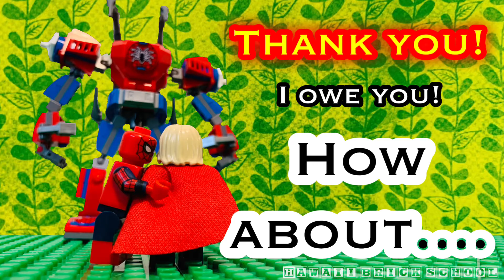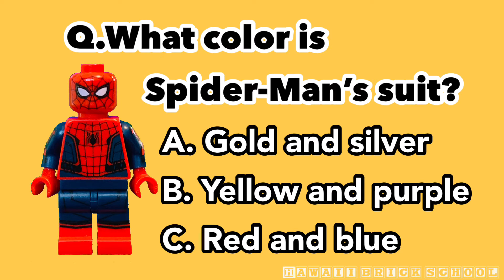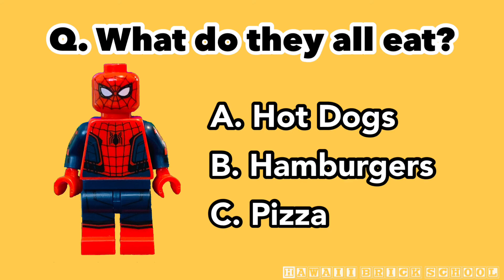Story Time, Happy Birthday Spider-Man, Spider-Man, Iron Man, Thor, Captain America, LEGO video